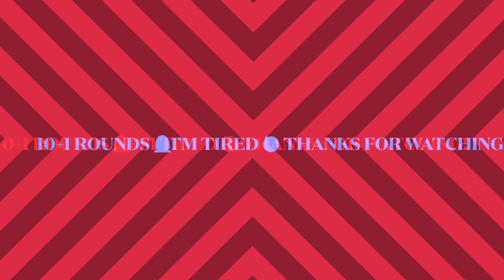ChoirBoyz Cutlery 500 SUB GAW!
Shoutouts, what was in my pocket yesterday/today, a few more shoutouts, and a cheap machete 😏